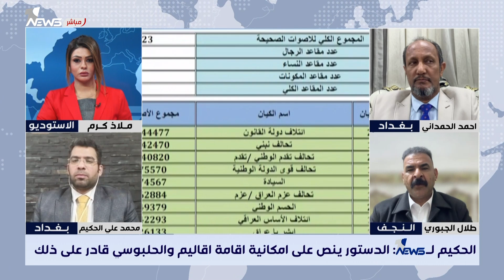المحلل السياسي طلال الجبوري : ازاحة العيداني من البصرة ستسبب مشكلات كبيرة